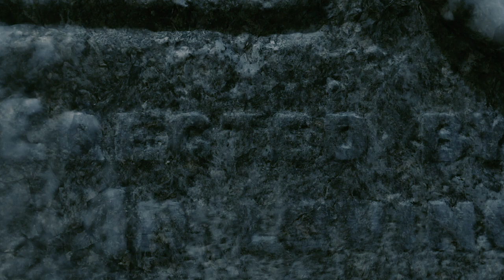M Stevens & The Ghasts - Go Gracefully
The single Go Gracefully is to be launched in the Workman's Cellar, Dublin, on April 6th, 2023. It's taken from the album Birds, which you can buy
Performed by M Stevens & The Ghasts, who are M Stevens (vocal, acoustic guitar), Ciaran Canavan (bass), Mark Jordan (baritone electric guitar), Hugh McCabe (melodica and keys) and Donagh O'Brien (drums). Backing vocals: Anna Stevens.
Song written by Michael Stevens.
Recorded by Stephen Shannon at Experimental Audio.
Video filmed and edited by Hugh McCabe using 3D-scanning in various locations - including graveyards and religious institutions - around the Dublin 8 and 12 areas.